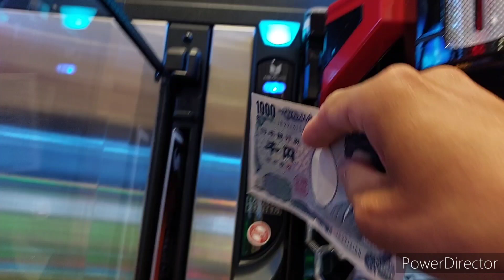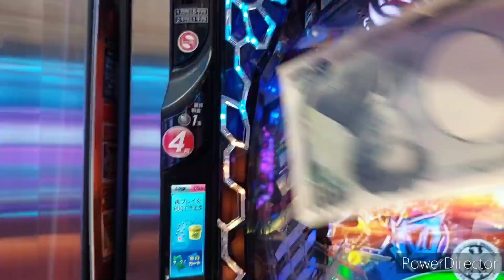【無職パチンコ】何にも起きません